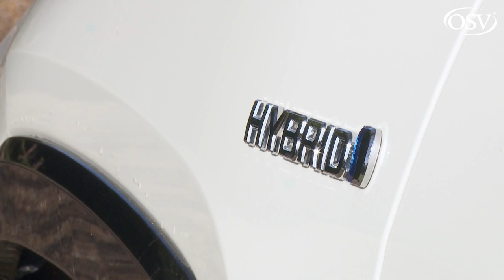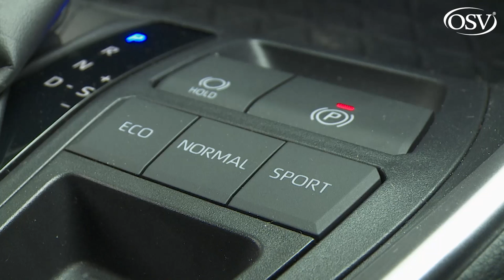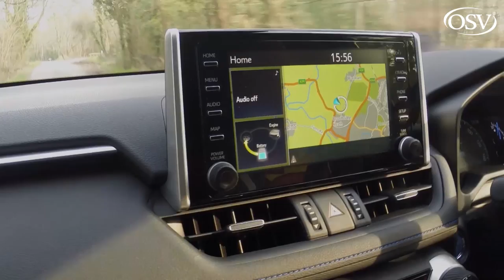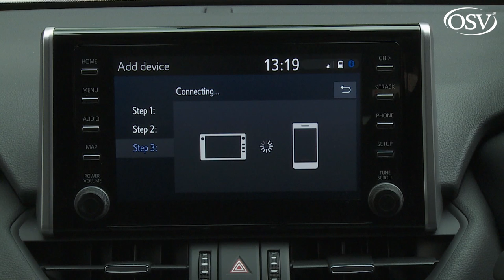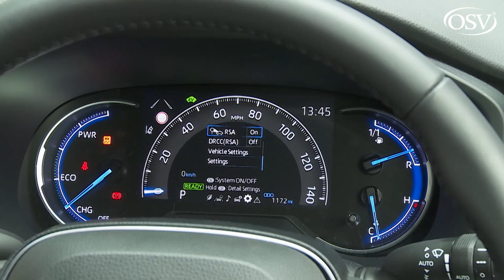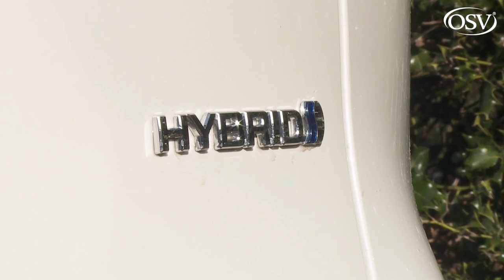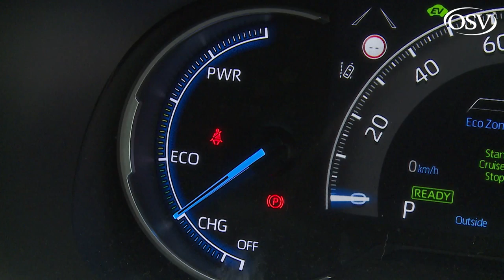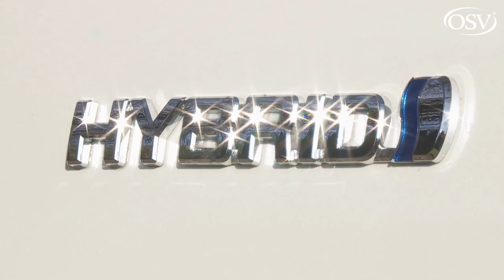Toyota RAV4 2019 Is the improved hybrid SUV one to buy?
Toyota's fifth generation RAV4 has become quite the polished item.
Toyota's RAV4 mid-sized SUV soft roader has been around so long it's easy to forget quite how far it's come. The fifth generation model is bigger, better finished, and far more efficient, thanks to an exclusive reliance on hybrid power. And Toyota hasn't forgotten that cars in this class need to look good and drive well too. Reacquaint yourself with it. You might be in for a surprise.

Background
It's easy to underestimate quite what a debt of gratitude we owe the Toyota RAV4. Back in 1994, the market for compact SUVs was massively different to the one we have today. If you wanted a modestly-sized car of this kind back then, you had to do so with the proviso that it was likely to fall over if it was shown a picture of a corner. This was all part of the bargain. You saved money on the upfront cost, but shelled out when it disappeared through a hedgerow on its door handles. The RAV4 changed all that. It was the first compact SUV that was actually good fun to drive on road.

But times change. The RAV4 has grown ever bigger and more sophisticated in response to market entrants like the Volkswagen Tiguan, the Honda CR-V and the Ford Kuga. This fifth generation car is a smarter take on a well-established theme. More spacious and more efficient courtesy of hybrid power, it aims to bring the RAV4 back to a prominent position amongst volume brand entrants in the mid-sized SUV marketplace.

Driving Experience
Having dipped its toe into the hybrid waters with the previous generation version of this model, Toyota has gone all-out with petrol/electric power in this MK5 version. It's all you can have - though buyers are offered the option of either front wheel drive or All-Wheel Drive. This model's body is stiffer than that the previous one, while its centre of gravity is also lower down: it's all aimed at making this model a more engaging steer, as is the engineering of this fifth generation RAV4's much more sophisticated TNGA GA-K platform. The suspension set-up's more predictable, using MacPherson struts up front, while a double wishbone arrangement at the rear.

That engine isn't too much different from the hybrid unit that RAV4 buyers were served up before. It's 2.5-litres in size and generates a combined power output of 215bhp. The All-Wheel Drive variants gain a second electric motor driving the rear axle, which lifts that output slightly to 219bhp. As before, this set-up has to be mated to CVT belt-driven automatic transmission. This demands a relaxed driving style if revs are not to flare every time you exercise your right foot. If you do that, rest to 62mph occupies 8.4s en route to a maximum of 112mph.

This fifth generation RAV4 certainly has a more aggressive, angular look than its predecessors. It's now sits 10mm closer to the ground, and at the front, the emphasis is on width and strength with extra volume added to the lower bumper section. There's a similar effect at the rear where the horizontal line created by the tail lights and back window angles sharply downwards at each edge, drawing the eye towards the rear wheels and expressing what the stylists call the "polygon" influence on the design.

Inside, it's not quite as avant garde as outside, but the cabin is usefully more spacious than before, courtesy of the way that the wheelbase has been stretched by 30mm, so as to increase rear leg room. You can really stretch out in the second row as a result. There's no option of third row seating. Up front, as usual with a RAV4, the finish is functional rather than luxurious. Unfortunately, Toyota hasn't taken the opportunity to upgrade its infotainment technology, which means that the graphics aren't particularly smart and there's no smartphone-mirroring functionality. You get a big boot out back though, 580-litres in size. There's 1,690-litres of space on offer if you fold the rear bench.